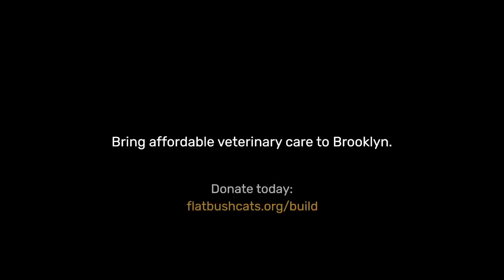Helping 20 cats and kittens in a Brooklyn basement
We found 20 cats in just this ONE basement in Brooklyn, and there are tens of thousands more cats on the streets in NYC! Without big solutions, we simply cannot save them all. Together we can solve this crisis, but we need your help now to make it happen. to help us build a new affordable spay neuter clinic in Brooklyn and break this cycle once and for all.